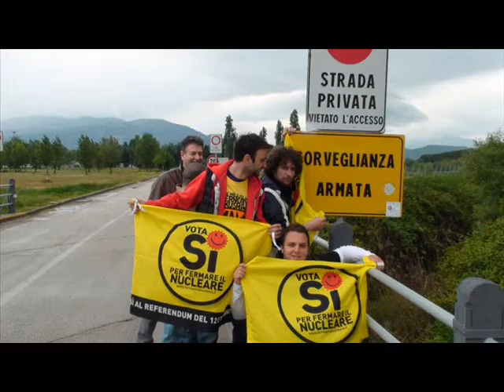catena umana contro il nucleare 30-04-2011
Sessa Aurunca (CE)